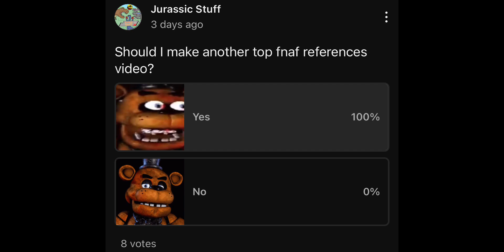Top 3 fnaf references in the fanf movie 2!!!!!!!!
Inspired bye kracc bacc. And I’ll make 2 more if you guys want